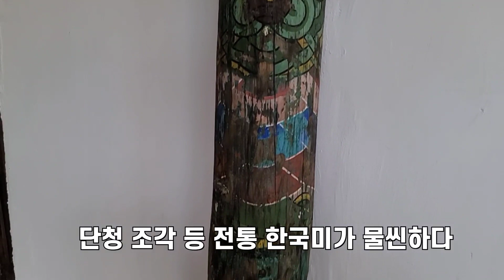최석태방송,CST-TV2795편)경주 대릉원 근처에 있는 한옥카페. 손자 재원과 함께 우리 전통미를 맛보다. 내부장식도 한국미가 넘친다. 다만 개량기와로 깐 지붕이 아쉽다.